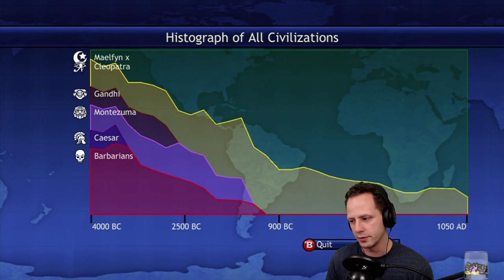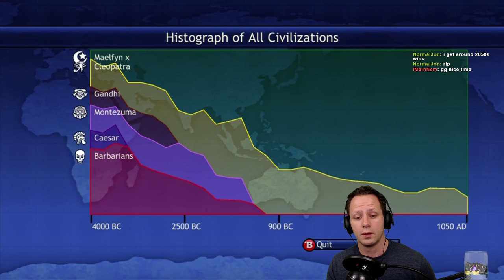Arab Economic Victory ~ 1050 AD ~ FFA Deity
A solid showing for the Arabs at 1050 AD. Definitely a lot of room for improvement. Beelining for Ind/Corp would definitely help improve the time.